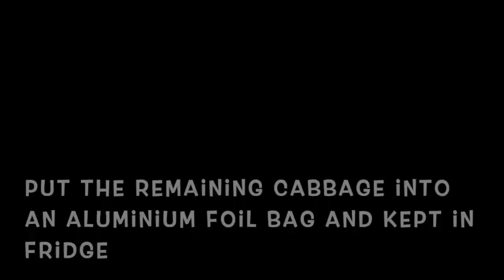How to Keep Cabbage Fresh After Cutting | How to Keep Cabbage Fresh in the Fridge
How to Keep Cabbage Fresh After Cutting
WL Food Channel contains:
☀️ STREET FOOD

Join WL for joy and fun, with a little spice of adventure!

OR

WL Channel will come in handy.